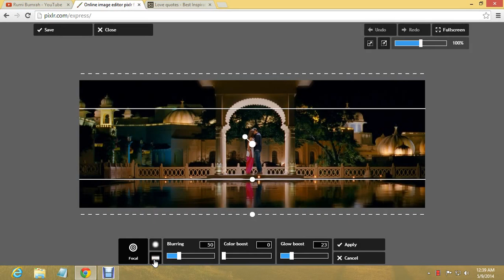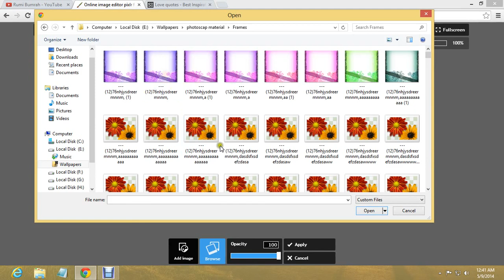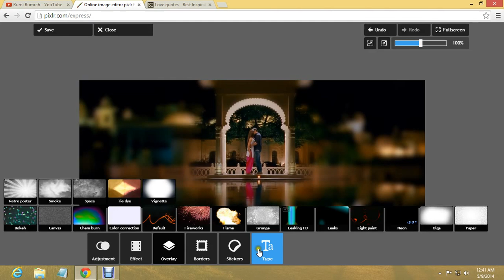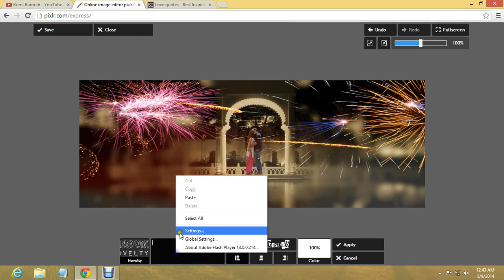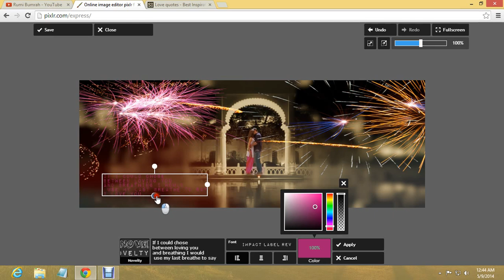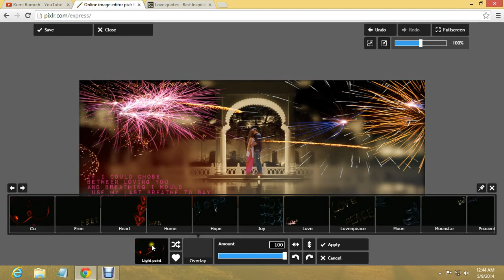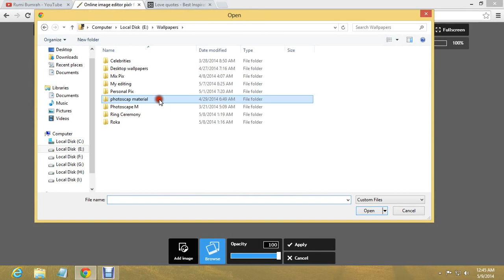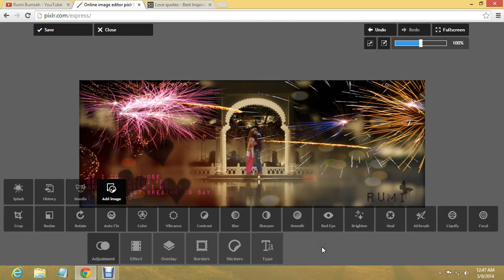Editing in pixlr with multiple effects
this video is about how to apply multiple effects using pixlr..how to convert simple picture into stunning look!!